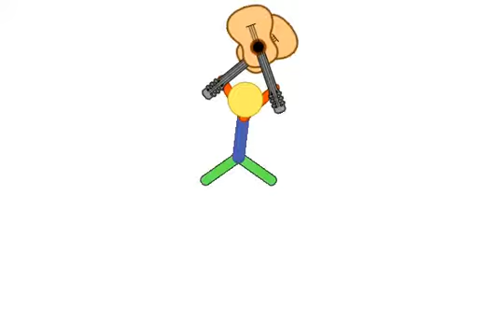Robot attack!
Here's another animation! So I hope you enjoy I will still play games like roblox and undertale fan games so those are coming